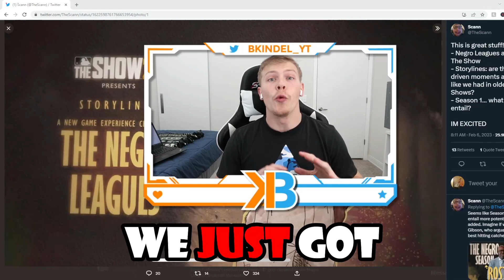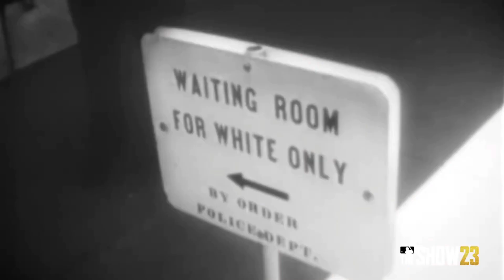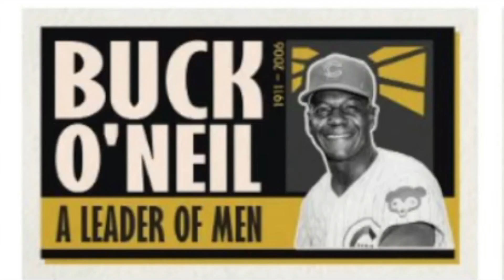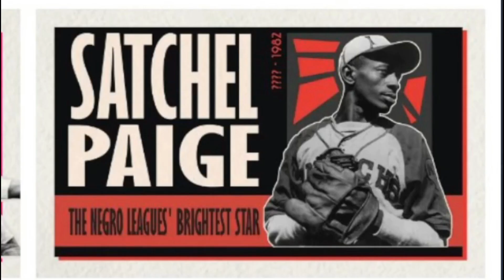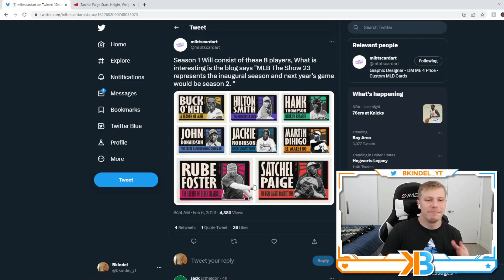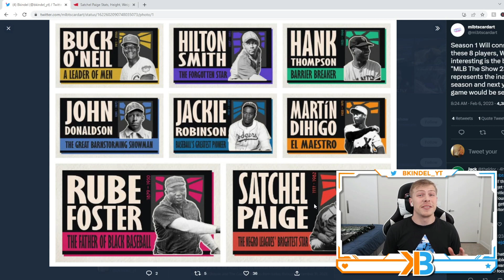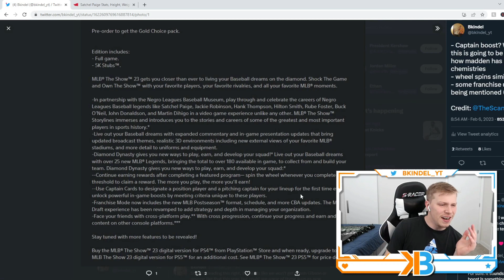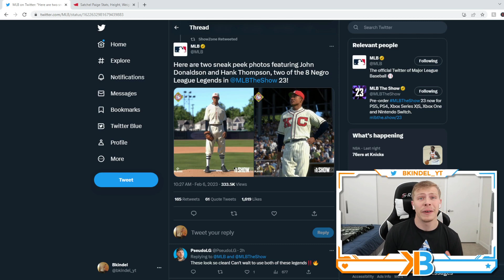Negro League Players Coming to MLB The Show 23! New Storyline Game Mode, Chemistries & More!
We have a ton of new MLB The Show 23 news to share including that Negro League players will be in MLB The Show 23 that includes 8 New Legends. All this will be introduced in a moments style game mode called storyline. We also learned about the first MLB The Show 23 feature premier, chemistries or in-game boost that will be unlocked through your captain, a new wheel spin, and MORE!